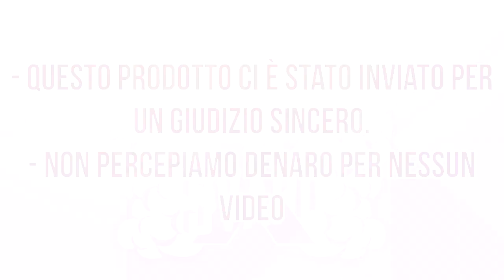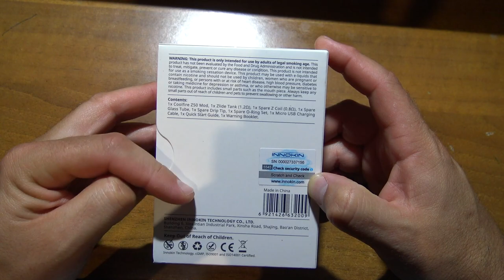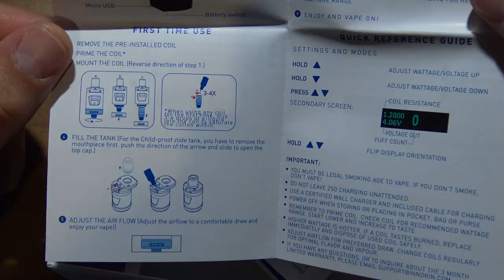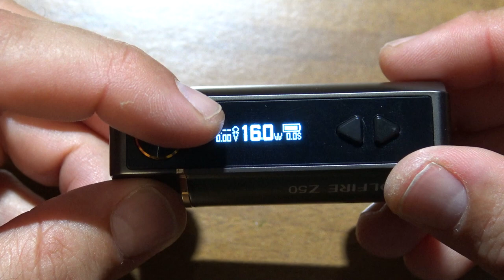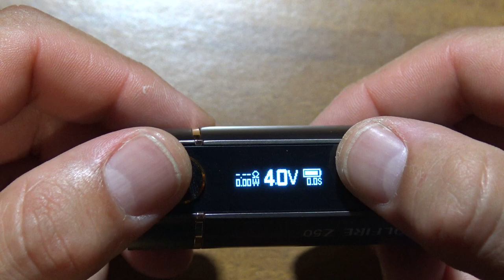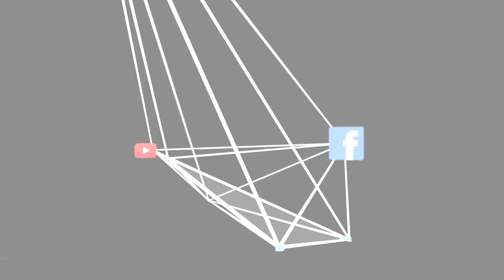Coolfire Z50 by Innokin